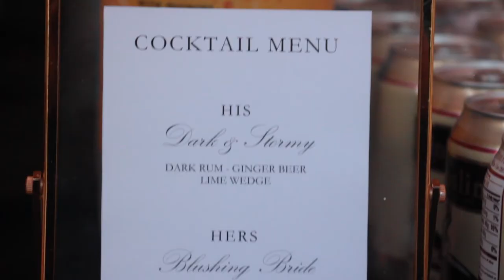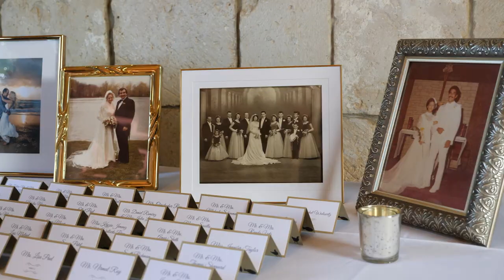Ancient Spanish Monastery Wedding Video - Eileen & Wilson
Ancient Spanish Monastery wedding video with Eileen and Wilson.